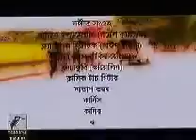Highway Game - Bangla Comedi Natok | Teliflim Released on 22 August 2013 [[Full]]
Highway Game - Bangla Comedi Natok | Teliflim Released on 22  August 2013 .highway game is a Teliflim which is a fully comedy drama.